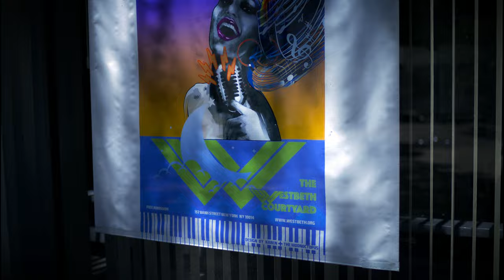Summer Soundwaves Series '22: Steve Berger, Teri Roiger & John Menegon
Westbeth's Summer Soundwaves Series 2022:

Steve Berger, Teri Roiger John Menegon - July 16th 2022

Teri Roiger - Vocals
John Menegon - Bass
Steve Berger - Guitar

Media by:

LCKY.IMG
LCKYNYC